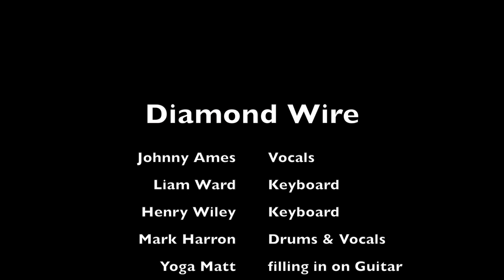BNM's Diamond Wire covers "What I Like About You" @ The Palm Deli 5/16/15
Real Rock Band Program Presents... Diamond Wire
Performing "What I Like About You" by The Romantics @ The Palm Deli in Aptos, CA